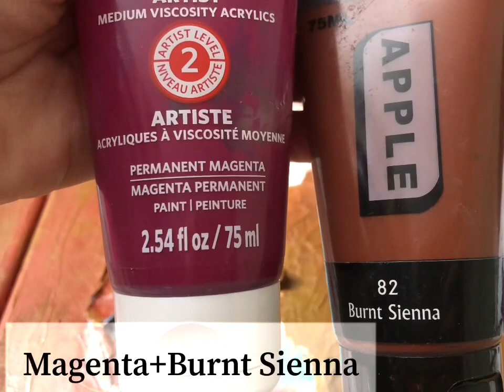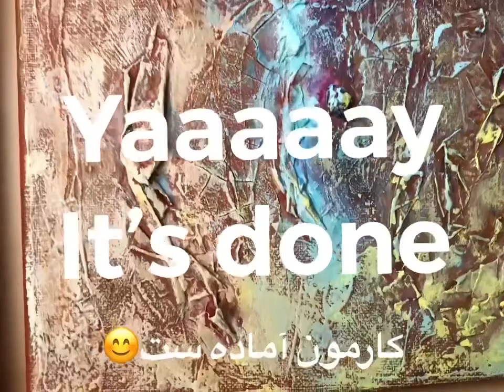Textured Abstract Acrylic PaintingTutorial Part (2) آموزش نقاشی اکرولیک آبستره با تکسچرقسمت دوم